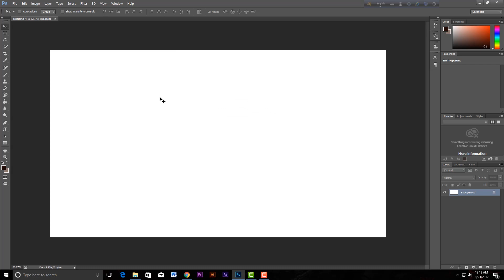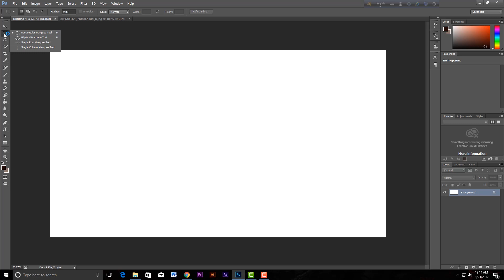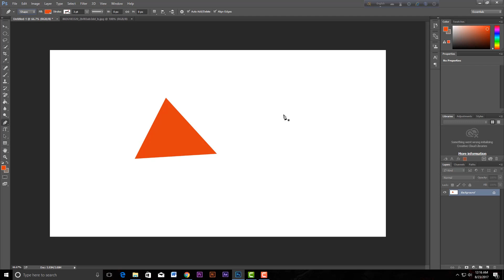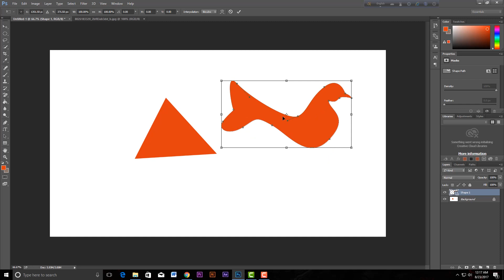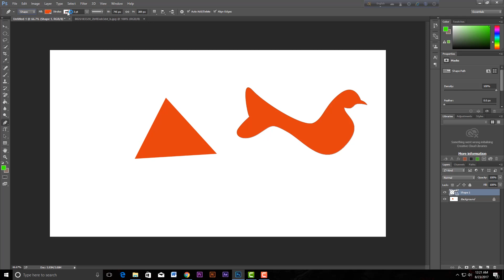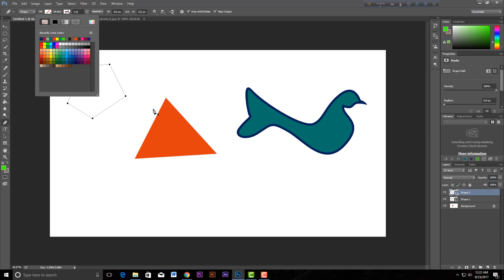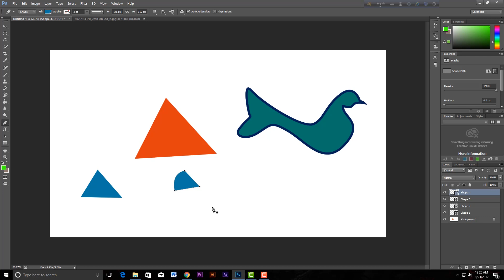How to Use the Pen Tool in Adobe Photoshop CC (বাংলা টিউটোরিয়াল)